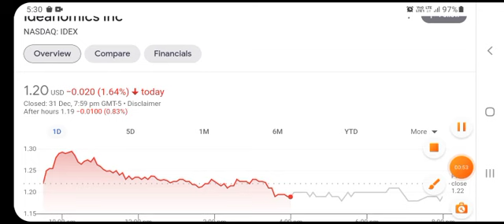IDEX Stock Will Make Millionaires! ( IDEX Stock Analysis ) | Ideanomics Stock Price Prediction